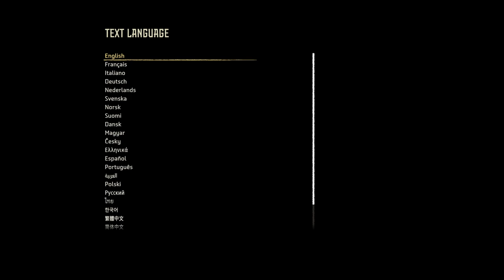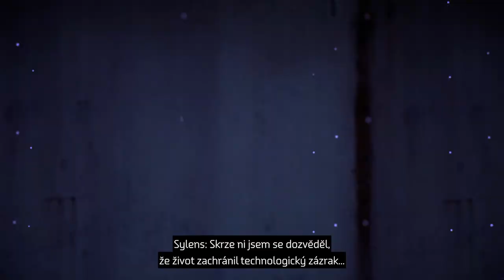Horizon Forbidden West PART 1 CZ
Horizon Forbidden West CZ Gameplay
GAME: Horizon Forbidden West
PLATFORM: Steam